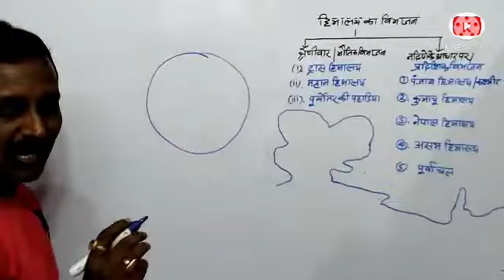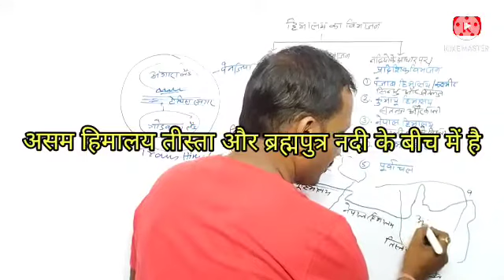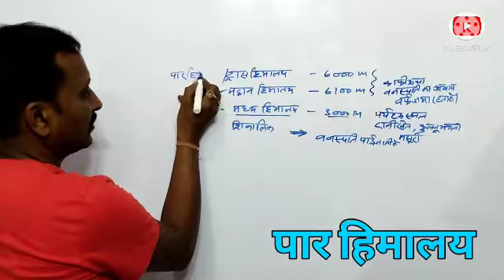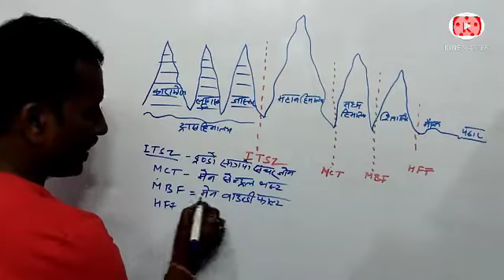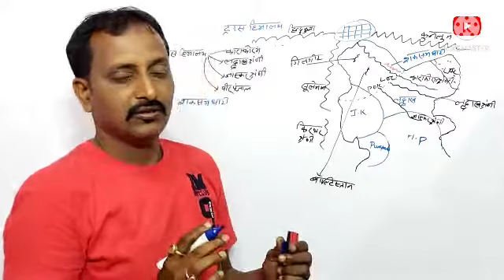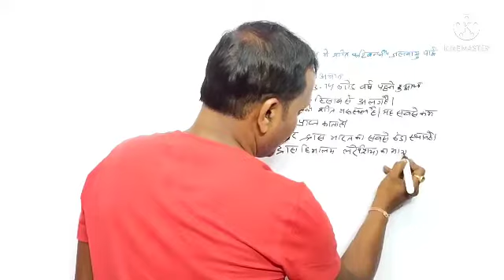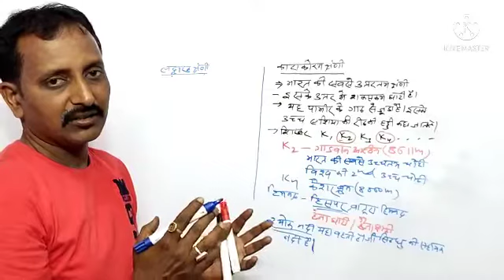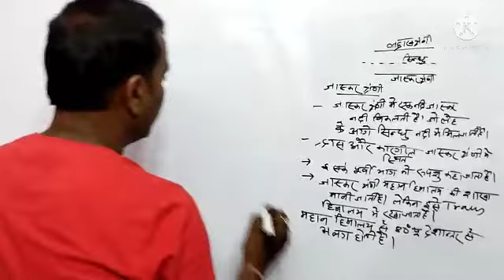Trans Himalaya { हिमालय का विभाजन } Indian Geography